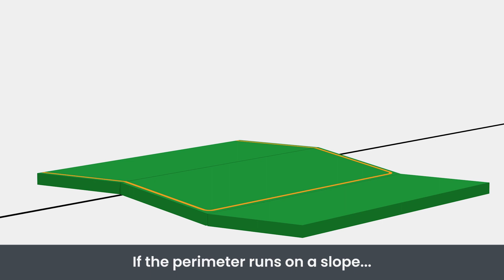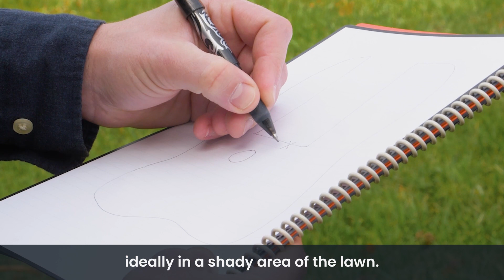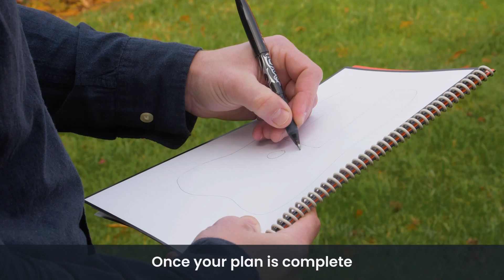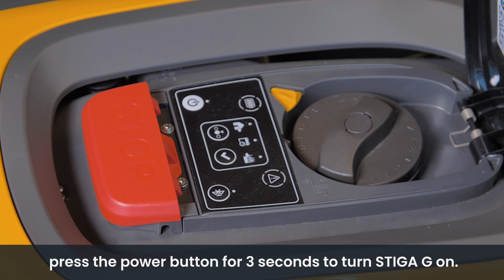STIGA How-to | STIGA G robotplæneklippere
I denne video vil du se, hvordan du installerer, og sætter din STIGA G kabelstyrede robotplæneklipper op. Du vil lære, hvordan du laver afgrænsningen bedst, samt hvordan du fæstner kablet i jorden. Ved at følge disse trin vil du hurtigt komme i gang med at bruge din robotplæneklipper.